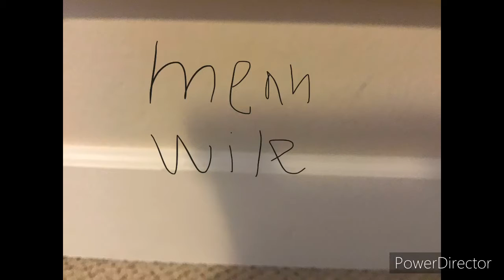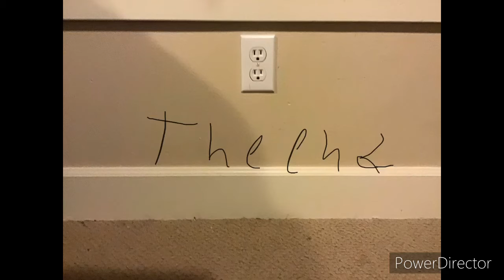Dogman season 2 episode 4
The doubles are back